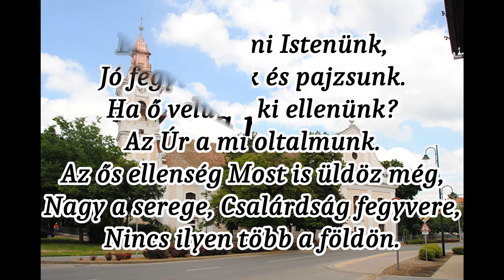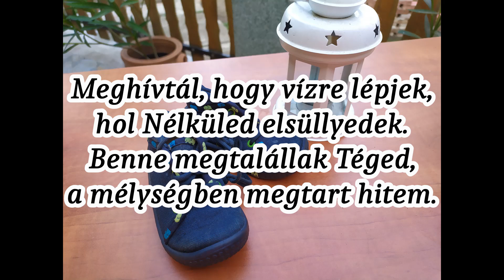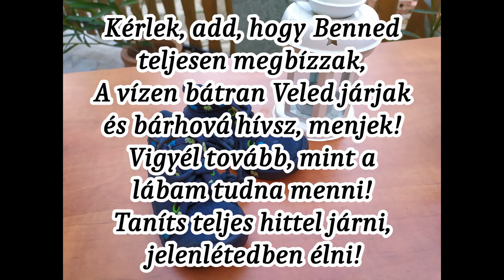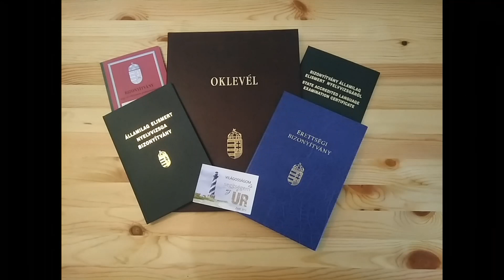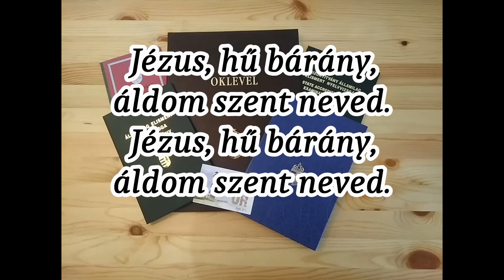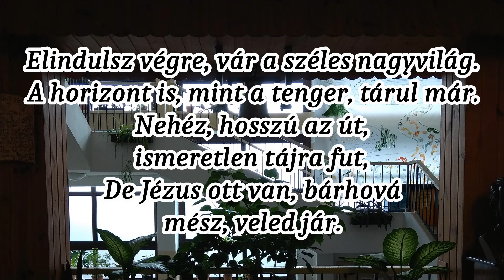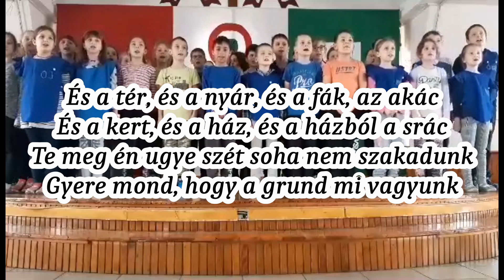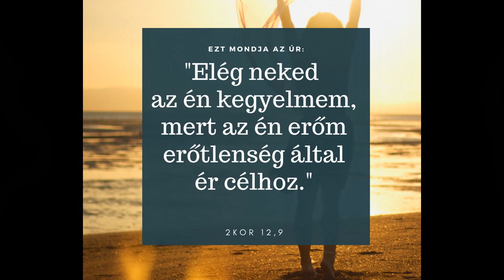"Remegő lábúak" istentisztelete & virtuális ballagás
az orosházi Székács József Evangélikus Óvoda, Általános Iskola és Gimnázium érettségiző diákjai számára

Az online alkalomban igei és bátorító gondolatokkal közreműködtek a megszólalás sorrendjében:
Szigethy Szilárd - iskolalelkész
Felegyi-Németh Mária - iskolalelkész
Fazekas András - a 12/6 osztályfőnöke
Szőke-Kilián Szilvia - a 12/4 osztályfőnöke
Nagy Róbert - iskolaigazgató

ZENE:
Közel együttes: Tégy eggyé című CD
 - Erős vár a mi Istenünk
 - Tengereken át
VoG: Szélrózsa Live - Előtalálkozó (2020) - VoG koncert felvétel
 - Meghívtál, hogy vízre lépjek
A Mi vagyunk a Grund! című számot az alsó tagozatosok kiskórusának Domjánné Szólik Anikó énektanár tanította be.

Utómunkák és videószerkesztés: Felegyi-Németh Mihály

Köszönjük a videóban közreműködők segítségét!

Az érettségizők és vizsgázók helytállására Isten áldását kérjük!